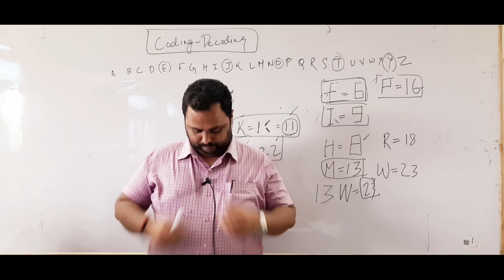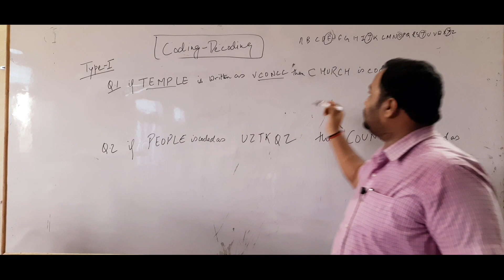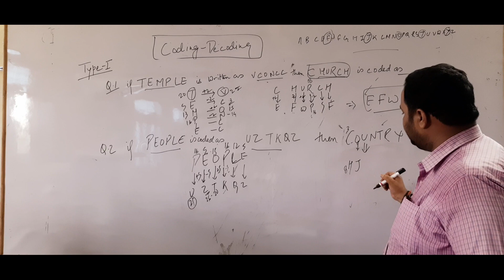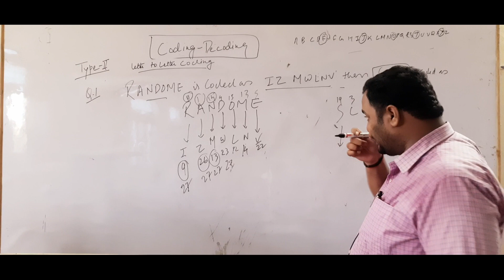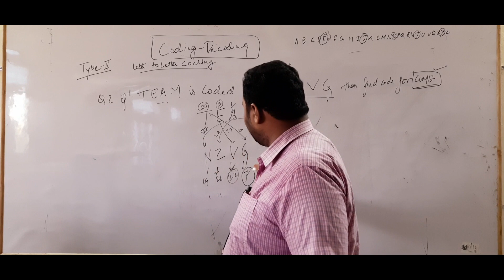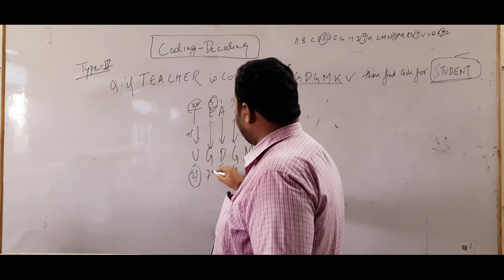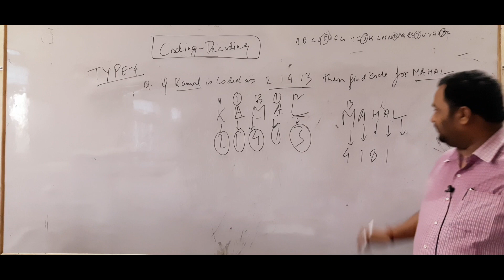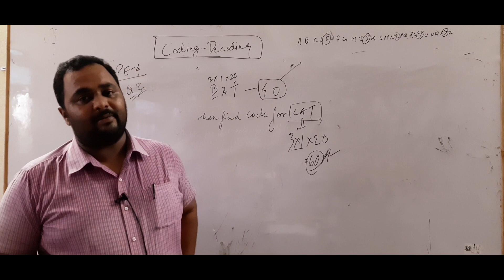Reasoning Coding_Decoding कोडिंग डिकोडिंग BEO SSCCGL UPPSC2020 UPSSSC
Reasoning_Tricks Reasoning Trick/Questions/Classes in Hindi | reasoning tricks | reasoning Classes | reasoning Questions
For free pdf in English & Hindi pl join our telegram channel through following or send your request for notes on whatsapp number through message only